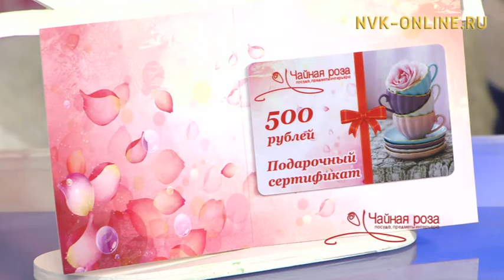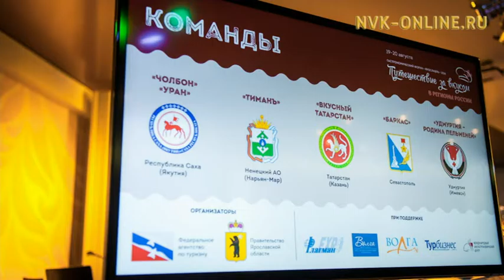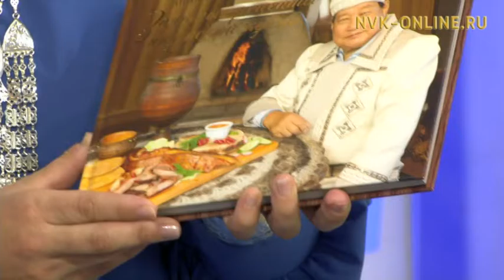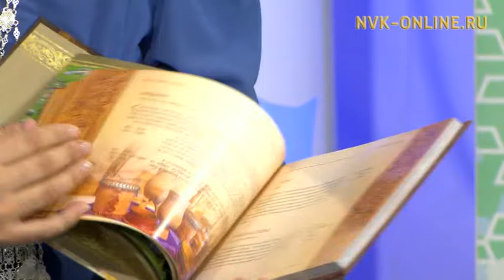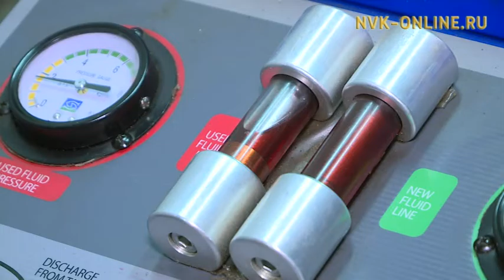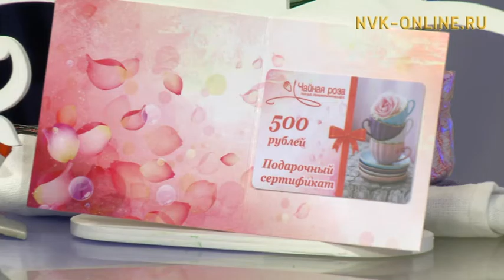"Путешествие за вкусом" фестиваль кыттыылаахтара (Үчүгэйиэн бу сиргэ 07.12.2016)